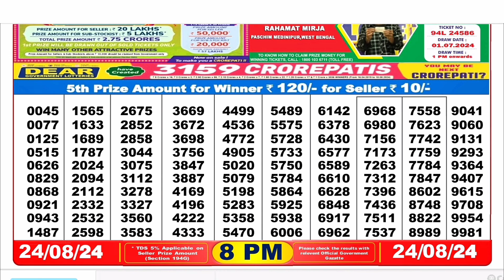Nagaland Lottery SAMBAD DEAR EVENING 8PM RESULT TODAY 24.08.2024 NAGALAND STATE DEAR LOTTERY